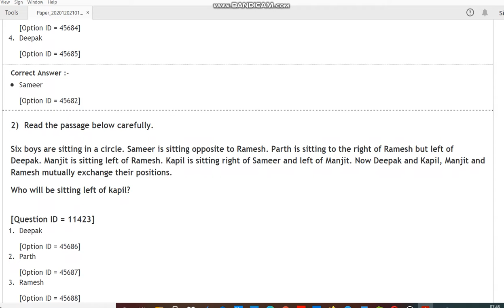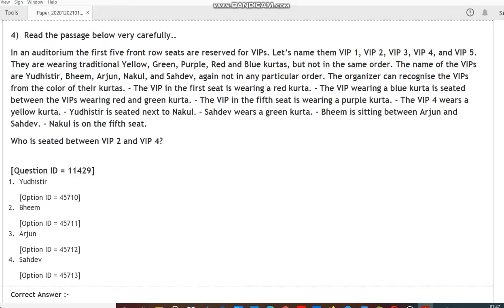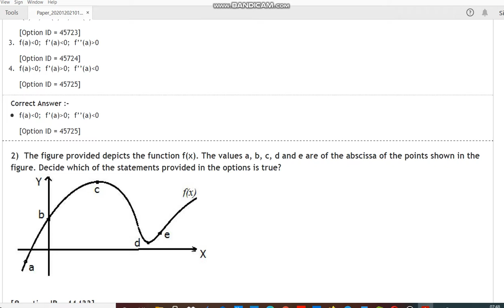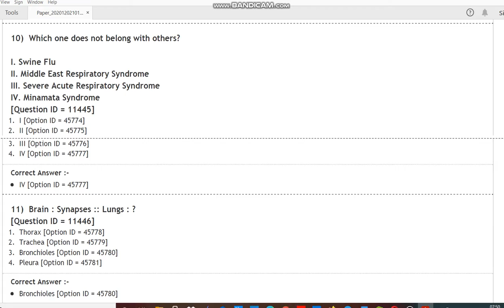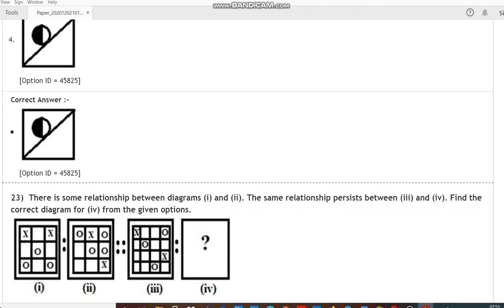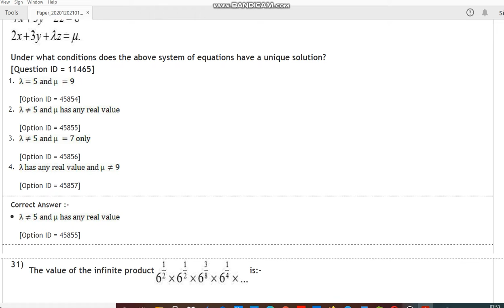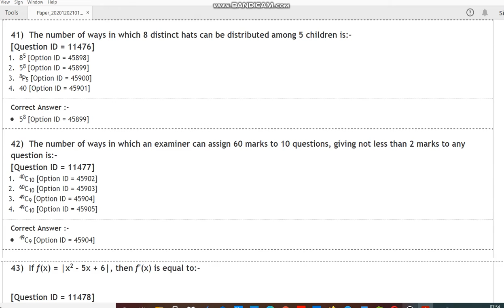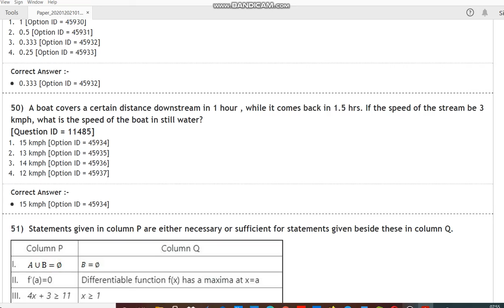DU JAT BMS BBA N BA Business Economics 01 2020 entrance paper by hitesh kumar